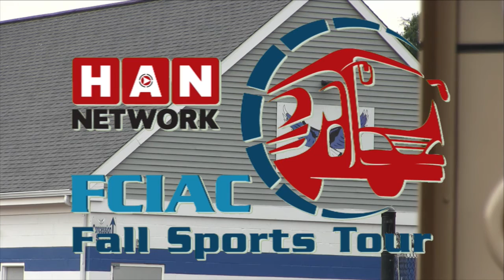HAN FCIAC Fall Preview: Fairfield Ludlowe Boys Soccer 2016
The HAN Network stopped at Ludlowe High School on Wednesday, August 31, to interview the fall sports team captains and coaches. Here's our interview with the Falcons’ boys soccer captains David Bates and Matheus Nascimento.